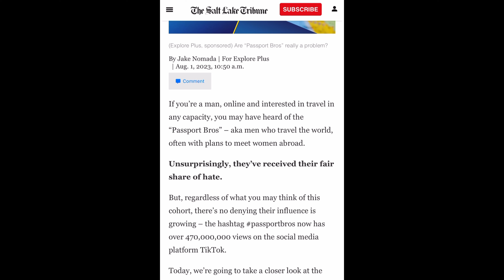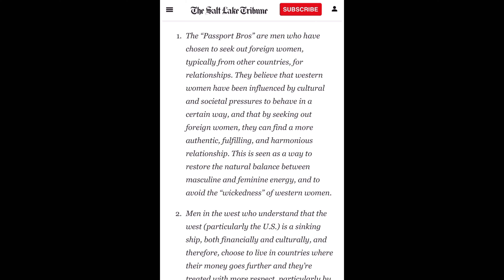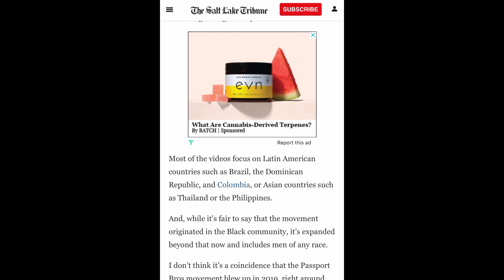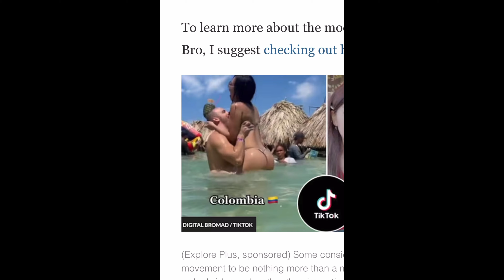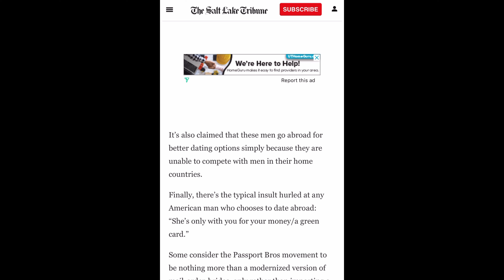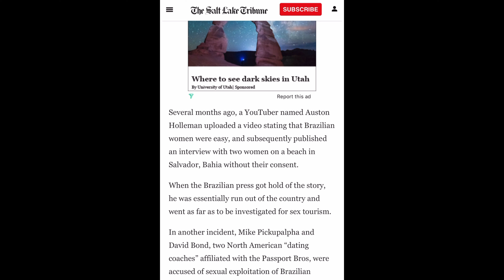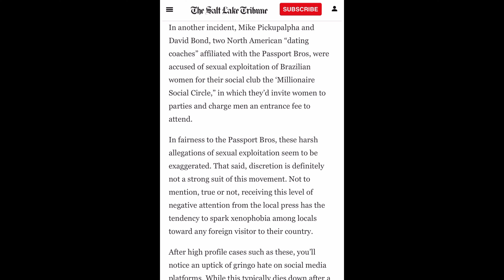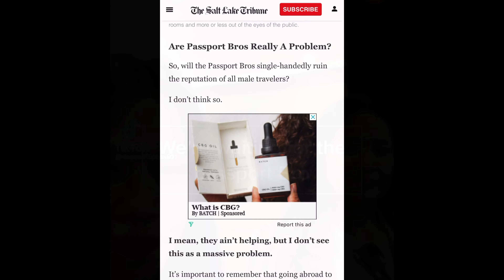Are “Passport Bros” really a problem?